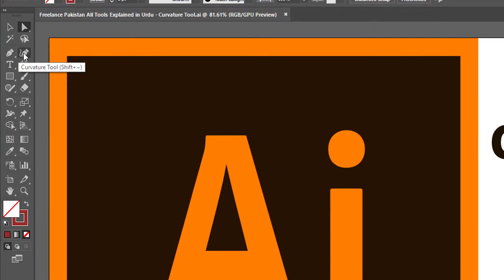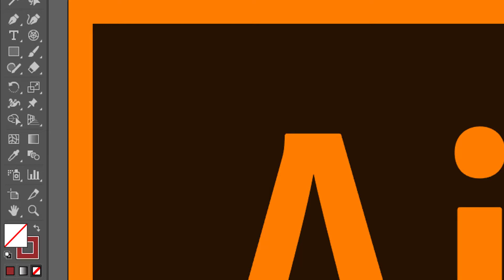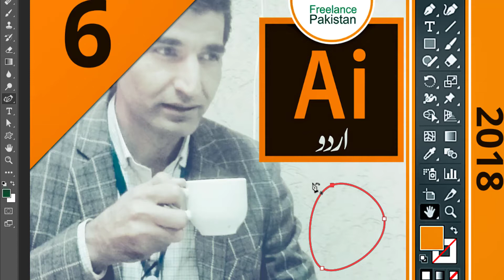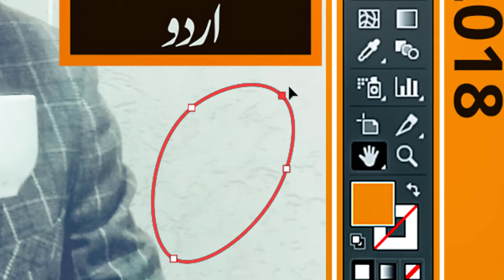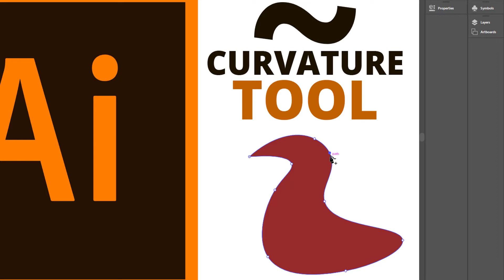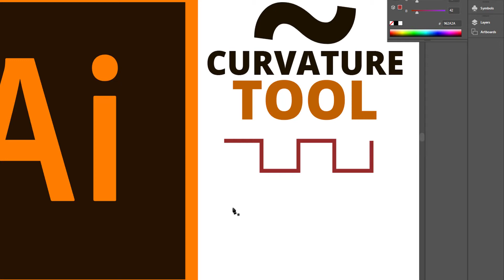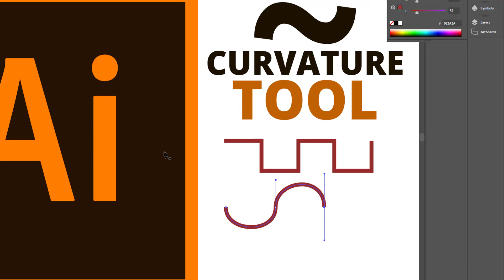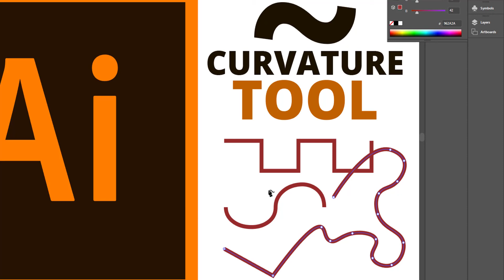How to Use Curvature Tool in Illustrator - All Illustrator Tools Explained in Urdu - EP6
All Adobe Illustrator Tools Explained in Urdu is our new playlist. This 6th tutorial is all about How to Use Curvature Tool in Illustrator. Curvature tool is new to Photoshop and Illustrator. Indeed, this one tool has solved designers' a lot many problems to draw perfect curves. Traditional Pen Tool has been a wonderful tool ;however, the latest addition of Curvature Tool has added more power to its usage.

Keyboard shortcut key for the Curvature Tool is Shift + ~ (Tilda Key)

In this tutorial, we discussed how to draw perfect curves with the help of curvature tool and we also compared it with Adobe Photoshop's Curvature Pen Tool.

The great thing about this tool is that we don't need to hold any key and drag the control handles to make curves perfect. Instead, we just put anchor points and curvature tool starts bending the path segment to make a curved shape on its own. To exit the path, we simply press escape key. To edit an existing anchor point, all we need is to hover on that point when the curvature tool is still active and we can move that point to adjust our curve accordingly.

Likewise, we can also select and hit delete to delete that selected anchor. To add another point on a segment or path, we simply hover our mouse with curvature tool selected and we get the plus sign that indicates that we can add another anchor. To make a corner point, we double click instead of single click or we hold Alt key and click. Again, to make a smooth point out of corner point, we need to double click on that anchor point.

Curvature Pen Tool in Illustrator is the game changer. Learn to use it and you will feel the taste of success for sure.

Our first playlist 'All Photoshop Tools Explained in Urdu' was a big success. Thank you that you liked and shared and expressed your interest. We promise you another wonderful complete series about Illustrator Tools in Urdu. 2018 is the year of your success. And we wish you dignified passion ahead.

Illustrator is amazing vector based software. Blessed with a wonderful community worldwide and a lot many resources available online and offline, Adobe Illustrator is leading the market. We can use Illustrator to create icons, draw objects, illustrate anything that we can imagine including mountains, characters, logos etc.